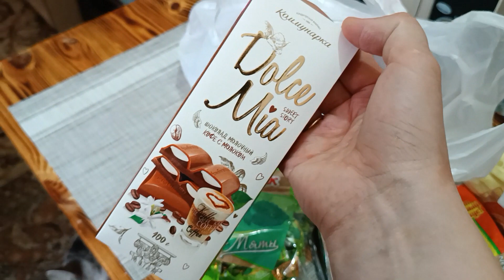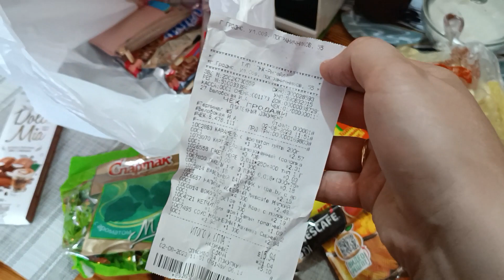VLOG: 02.08.2023 АБРИКОС СПИЛИЛИ СОСЕДИ / ДЕВОЧКА СО ЖВАЧКОЙ НАШЛА ДОМ